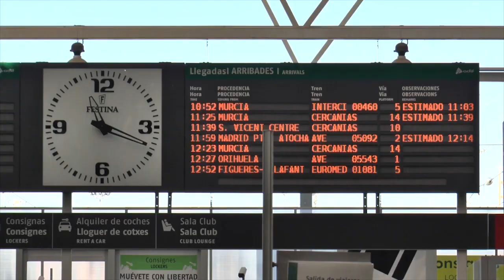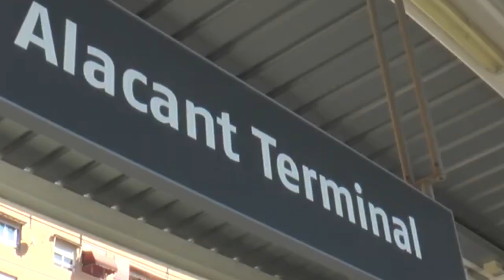Los grupos Popular y Ciudadanos denuncian, con el apoyo de Compromís, la discriminación ferroviar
El pleno de la Diputación de Alicante ha aprobado una moción presentada por Partido Popular y Ciudadanos en la que se denuncia el agravio y la discriminación ferroviaria que sufre la provincia de Alicante por parte del Gobierno de España y se insta, en este sentido, a Adif a activar de forma inmediata un AVE low cost con Madrid como el que ya tienen otras provincias.

El equipo de gobierno de la institución provincial, que ha contado con el apoyo de Compromís en su propuesta -mientras que el PSOE ha votado en contra-, reclama también que se mantengan para la Alta Velocidad las paradas en Atocha, justo cuando se ha hecho efectivo el traslado de los AVE Alicante-Madrid a la estación de Chamartín, con el consiguiente incremento de los tiempos de viaje.

Desde Compromís, su portavoz Gerard Fullana ha respaldado la moción suscrita por los grupos del equipo de gobierno, ya que no acaban de mejorar las infraestructuras ferroviarias y ha lamentado, al respecto, las carencias de transporte público dentro de la propia provincia.